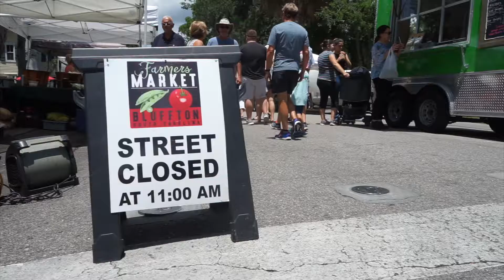bluffton farmers market